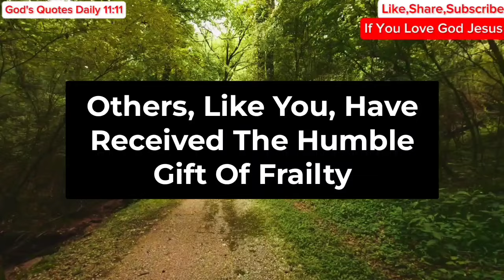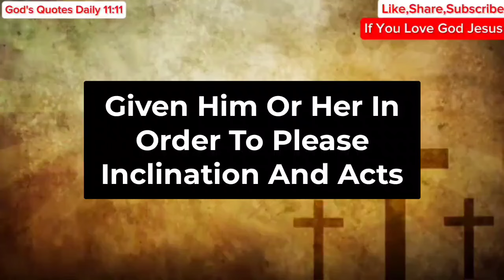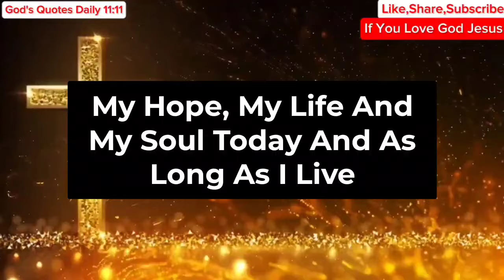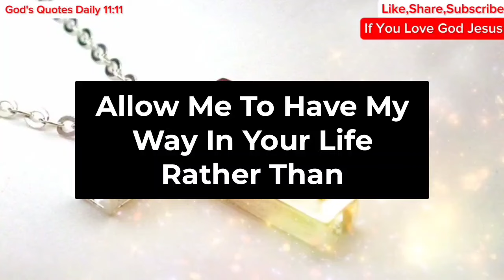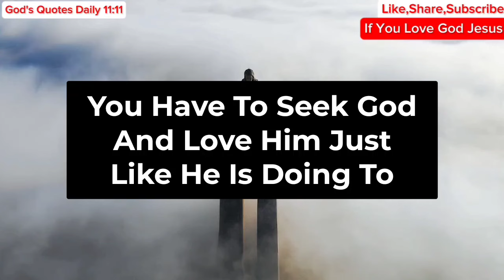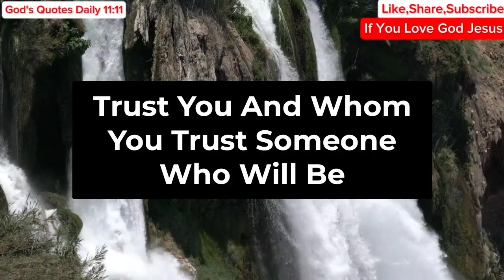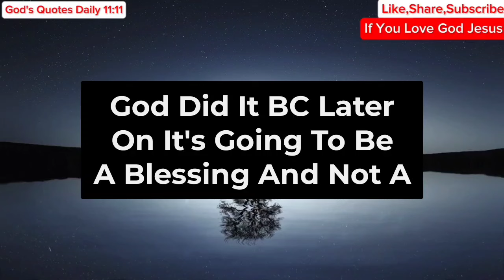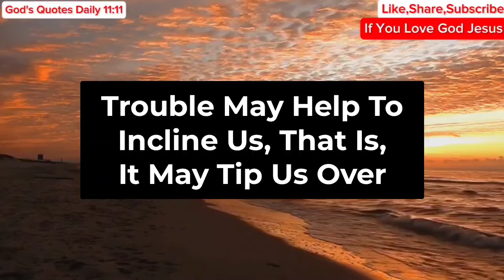11:11😇Angel Says, A Miracle Is About To Come On 31 March 2024... | Angel Message Today | God Message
11:11😇Angel Says, A Miracle Is About To Come On 31 March 2024... | Angel Message Today | God Message

In this video, I talk about gods message or god blessing message and also provide about jesus christ or jesus christ quotes and gods message for you today also provide angels messages, that will help you, Thanks Alot Guys For All Your Love And Support 🥰You Are Just Awesome 😇

Gods messages
Gods message
Jesus
Jesus christ
Jesus loves me
Faith
Faith quotes
Inspirational quotes
Angels message
Universe message
Money miracle
Financial abundance